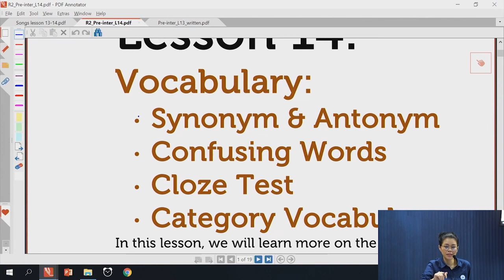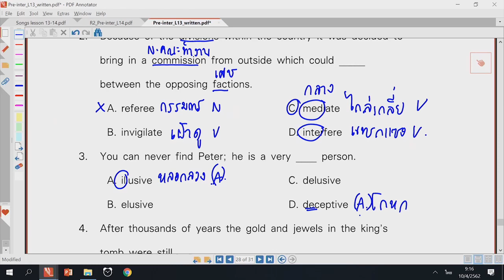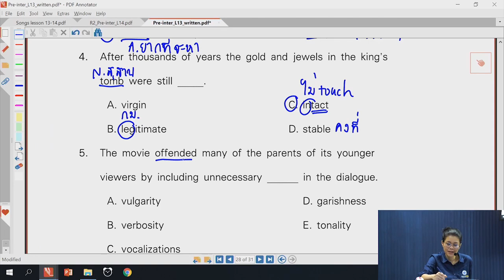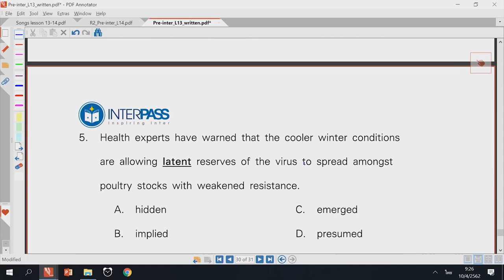ทดลองเรียน Pre-Inter: Vocabulary (by Interpass)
รายละเอียดคอร์ส
คอร์ส Pre Inter  เป็นคอร์สปรับพื้นฐาน Grammar, Reading, Vocabulary, Listening และ Writing
เพื่อให้แน่นพอสำหรับหรับเตรียมตัวคอร์สถัดไป

เนื้อหา:  60 ชม.+ Simulation Test 12 ชม.
อายุคอร์ส: 6 เดือน
Tutor: ครูพี่พี่กิ๊บ, ครูพี่นัน, ครูพี่อาร์ม
ราคา: 10,000.-
เรียนออนไลน์ผ่านระบบ New S.E.L.F.

สนใจสมัครคอร์สเรียนได้ทาง
Line: @interpass
Inbox : m.me/interpassinstitute
ทดลองเรียน วิชาอื่นๆ ได้ใน Playlist ทดลองเรียน
สถาบัน Interpass เพื่อหลักสูตรนานาชาติ
ตัวจริงด้านการเรียน IELTS, SAT, BMAT, CU-TEP, TU-GET, GED
คอร์สเรียนโดยทีมผู้สอนคุณภาพ

จะได้ไม่พลาดคลิปใหม่ๆ นะคะ
InterPass ติวอังกฤษ ติดอินเตอร์ เรียนIELTS SAT CU-TEP TU-GET